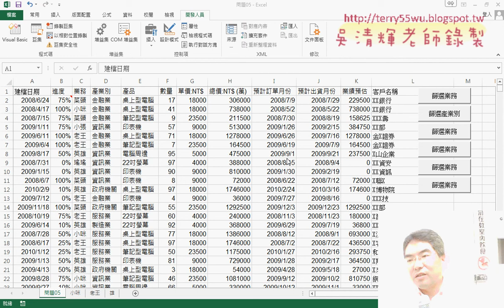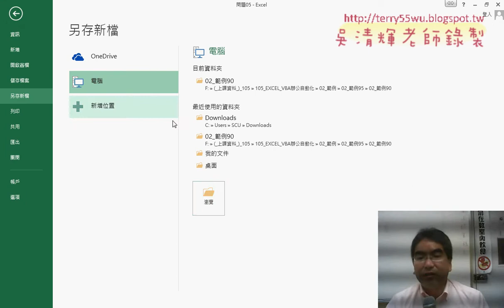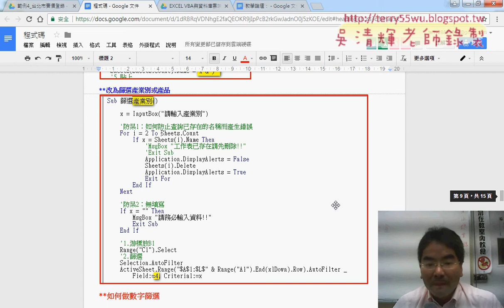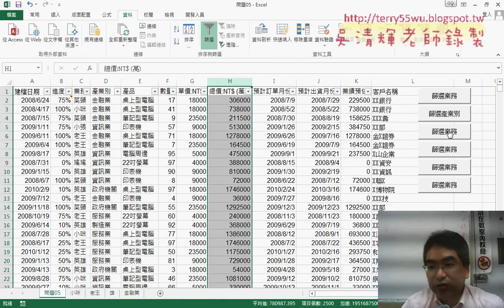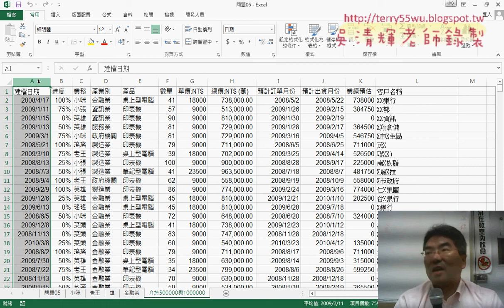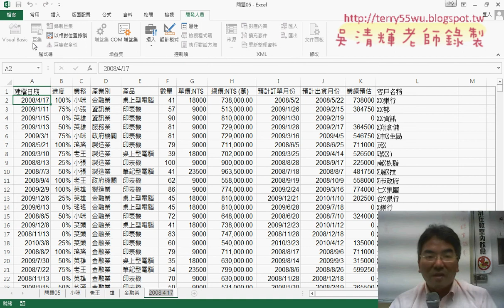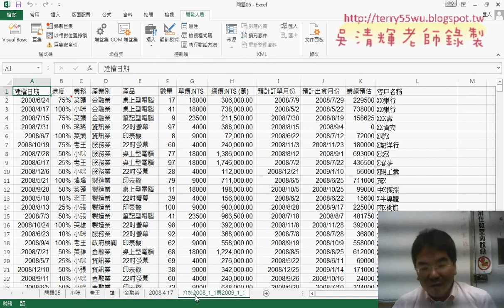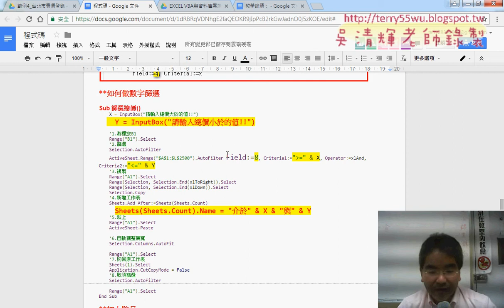06 多重查詢與查詢數字與日期